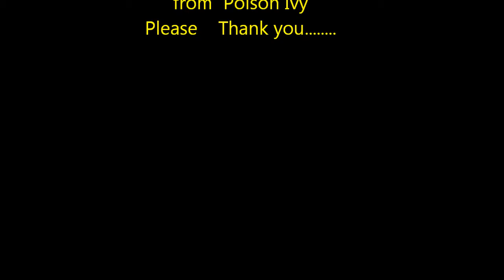Wilkerson Winsko on Wolverine Photo Shoot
Wilkerson at it again describing a wolverine photo shoot